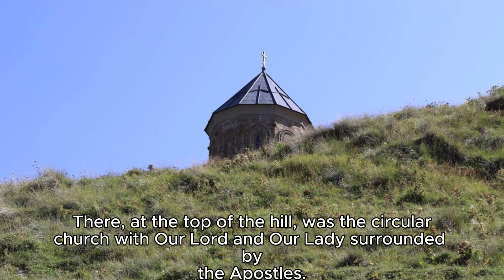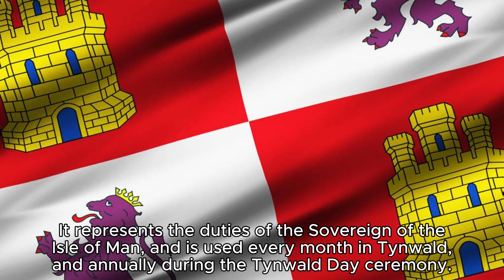10 Legendary Historical Swords That Actually Exist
10 Legendary Historical Swords That Actually Exist